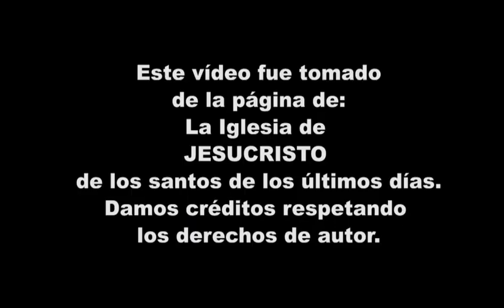DIA DE LOS REYES MAGOS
Este 6 de enero se festeja el Día de los Reyes Magos, en conmemoración al suceso bíblico en el que tres hombres visitaron a Jesús, trece días después de su nacimiento. De acuerdo al Evangelio de San Mateo, los Reyes Melchor, Gaspar y Baltasar viajaron desde el Oriente hasta Belén para conocer al recién nacido